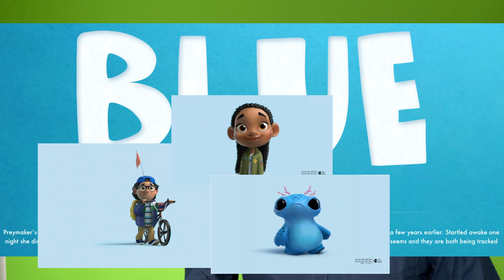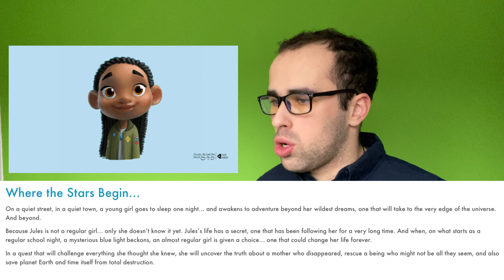Blue - The Motion Picture (Preymaker Short Film) [Breakdown Video]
In the video, I thought I wanted to take the time to breakdown a short film that I have seen on YouTube made by a company called @preymaker9411.

The short film is called “Blue”, and I was really amazed by how the studio managed to put this into amazing and wonderful detail, and I’m glad that Angus Kneale, the Preymaker Chief Creative & Founder, and his team managed to pull this one off.

Looking over this film, it really felt like I was watching the type of film where a child becomes friends with a UFO and helps it get back home - very similar to movies like E.T. (1982) & Home (2015).

I feel like this should be turned a full movie, and after what we animation fans have just seen when getting introduced to “Blue”, the short film itself should have a sequel, more like a part-two situation.

I’m glad I was able to break down this short film with my fans. I made this video for my fans who enjoy watching my content and are also fans of animated movies as I am.

ABOUT PREYMAKER:
Preymaker is one of the first creative and technology company that creates content entirely in the cloud. Launched in 2020, Preymaker’s virtual processes provide access to the latest in technology at scale and the instant it’s available in the cloud. This flexible workflow allows Preymaker’s team of award-winning creative artists, technologists and producers to constantly experiment, innovate and create at the highest level. Headquartered in New York City, Preymaker’s work includes brand campaigns, entertainment and IP in collaboration with brands, content makers and creative teams from around the world. The company works in linear content, along with interactive immersive media including the Metaverse. Technology married strategically and imaginatively to creativity is what drives Preymaker and is a key to the success of the company, its makers and clients.

ABOUT “BLUE (2022 Short Film)”
The film leans into the sci-fi genre in creating a space of wonder and heroism for young people amidst a time where the world can be a scary place with a lot of fear and uncertainty. Our protagonist Jules looks up to the stars and wonders if we will ever get to explore the worlds and galaxies we are yet to see, or even begin to imagine. Love and exploration are the central themes that bind the story together. And, of course, there are some intergalactic villains along the way.